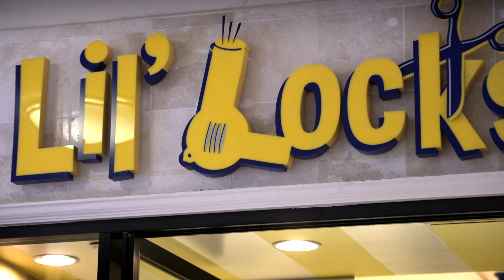lillocks2398H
lil locks hair salon for kids.